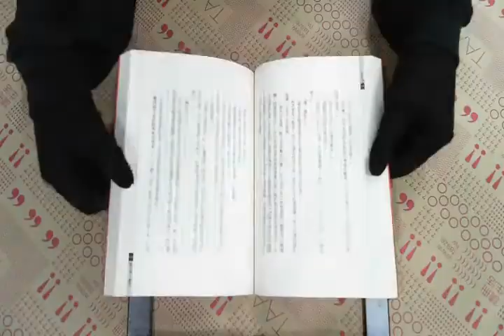TAAZE｜大長今（中） 二手書書況 9867537866